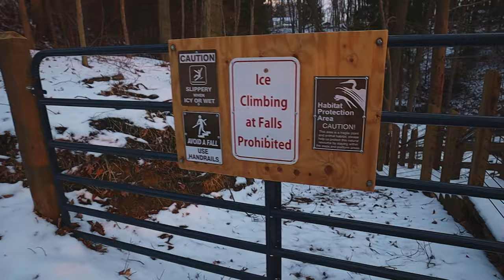Exploring a beautiful Pennsylvania waterfall. || First time at Buttermilk Falls Natural Area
Wanna be super supportive or just feeling generous? Hit the link below to do so! Every coffee matters 😄